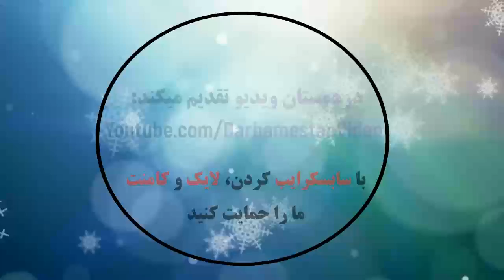Junior - América de Cali | Resumen | Liga BetPlay Dimayor | Fecha 3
CDP Junior FC S.A. de Barranquilla - América de Cali S.A. | Resumen | Liga BetPlay Dimayor | Fecha 3

Atletico Junior - America de Cali: All Goals & Extended Highlight